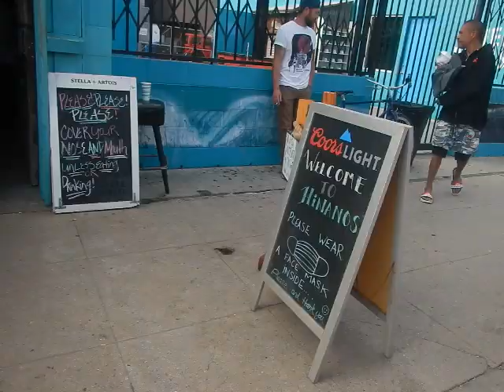Homeless Venice Beach Kook Of Day tired of being filmed by people he harasses! LA homelessness USA